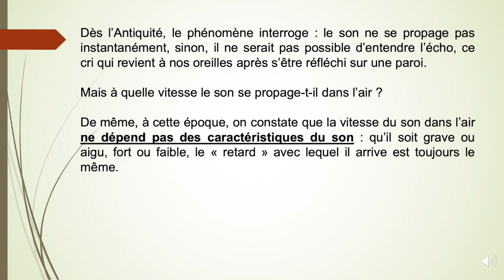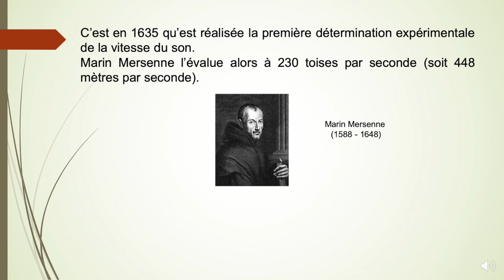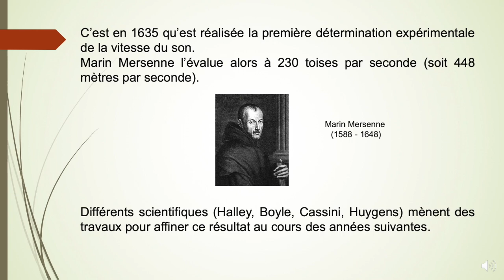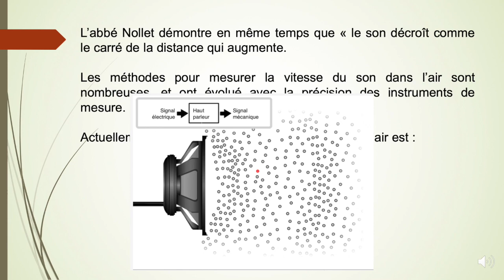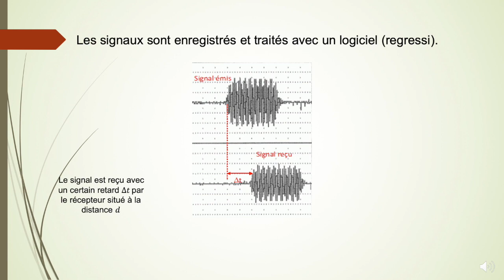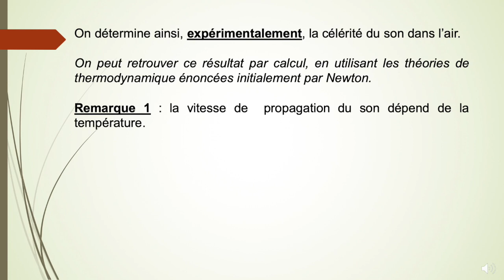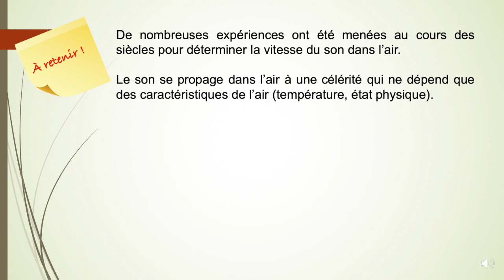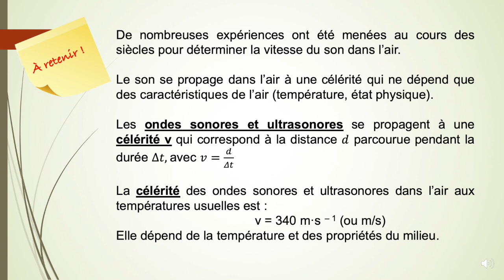2nde - Emission et perception d'un son - 2 - Vitesse du son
Vitesse du son